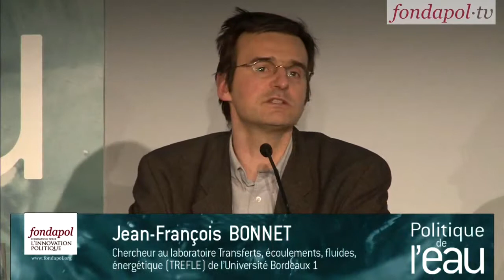La France est-elle encore un grand pays hydraulique ? | Table ronde n°1 | 3/3